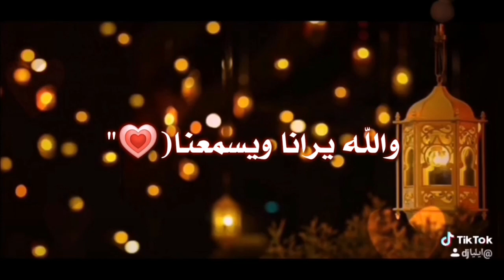نغمات رنين تجنن|رمضان كريم مرحب مرحب ياهلال|حالات واتساب تجنن